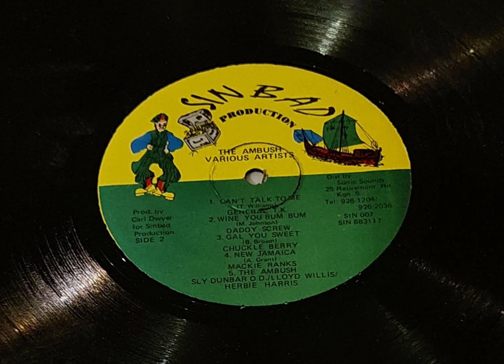Sly Dunbar, Lloyd Willis & Herbie Harris - The Ambush (199X)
VA - The Ambush/ Sinbad Production  Year unknown